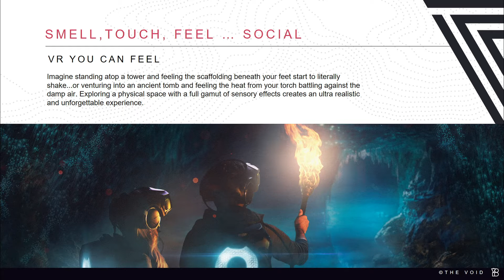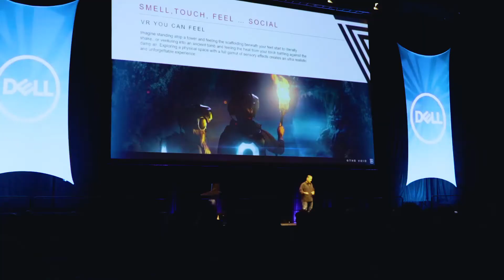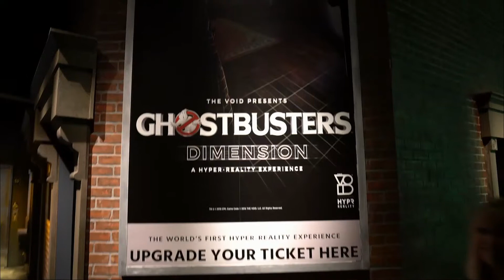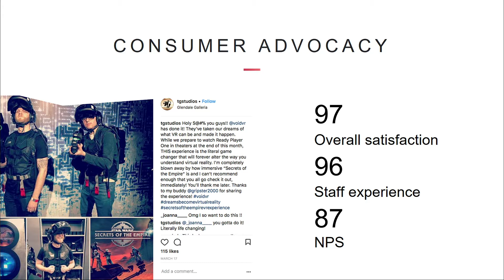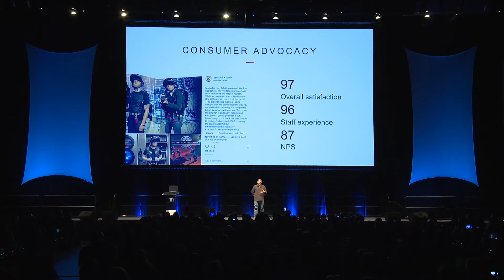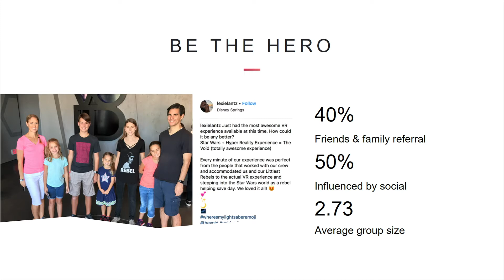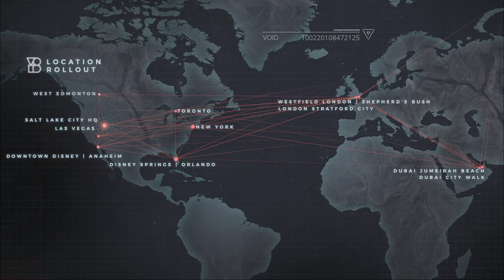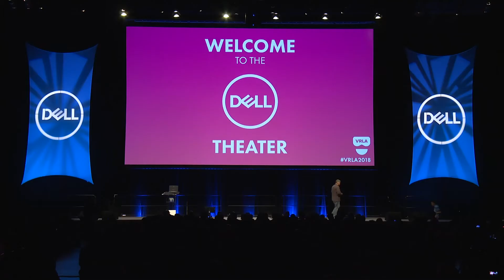VRLA 2018 Keynote - A Step Beyond Reality - Presented by The VOID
Speaker: Cliff Plumer, CEO, The VOID

Filmed Friday, May 4th 2018

Presented by The VOID in the Dell Theater